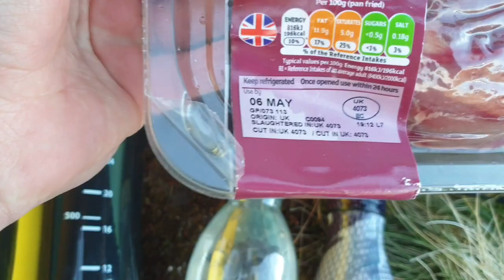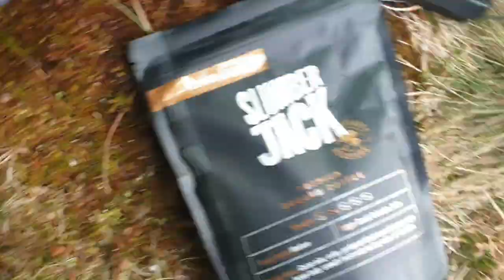Doan Summit Wildcamp || Hilleberg Soulo || Mavic Mini || Filter Coffee || 594m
[[DESCRIPTION]]

In this vlog, I am camping on the summit of Doan Mountain in the Mournes. A selection of new gear is being tested, including my new drone which was tested in some testing conditions. Enjoy.

[[KIT USED]]

Tent - Hilleberg Soulo
Sleeping Bag - Rab Ascent 500
Sleeping Mat - Thermarest NeoAir X-Lite
Rucksack - Berghaus Wilderness 65+15
Gel Burner - Trangia Burner
Spork - Optimus Titanium Foldable Spork
Cup - Pathfinder Stainless Steel 700ml Cup
Coffee Filter - GSI Outdoors Ultralight Java Drip
Boots - Mammut Mercury GTX
Trousers - Montane Terra Pants
Coat - Montane Icarus
Gloves - Montane Windjammer
Buff - Olight Branded
Long Johns - Helly Hansen
Headtorch - LED Lenser
Torch - Olight H1R
Tent Torch - Nebo Little Larry